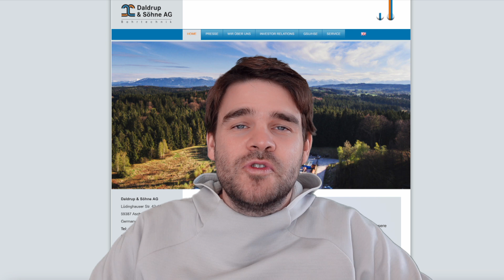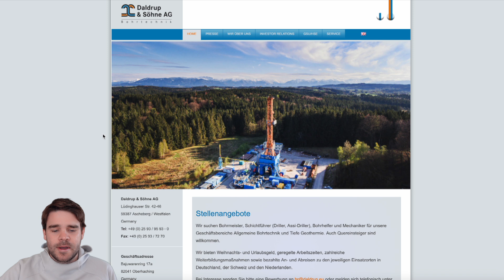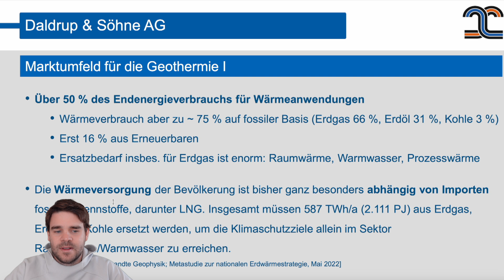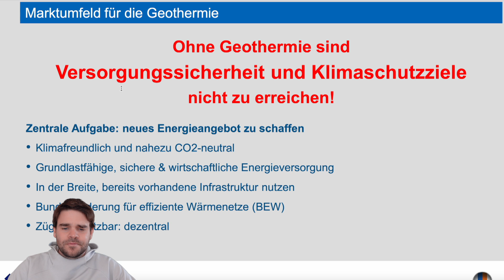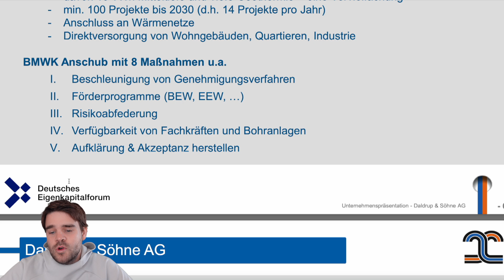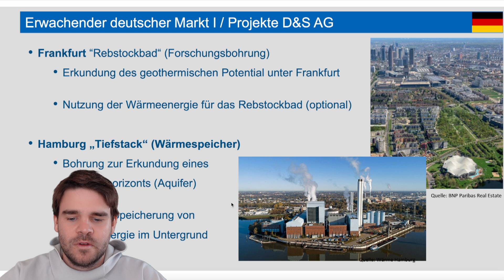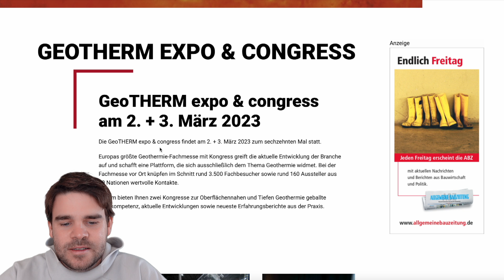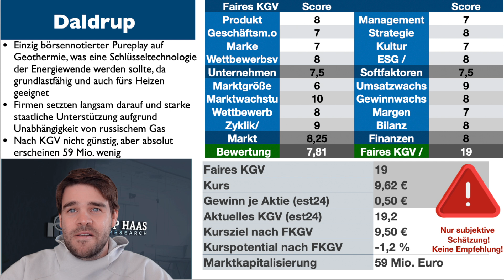Daldrup Aktie: Steht Geothermie mit der Energiewende + Russland vor dem Durchbruch?